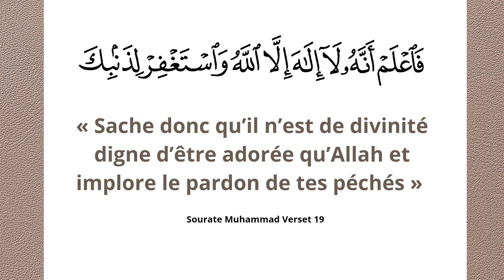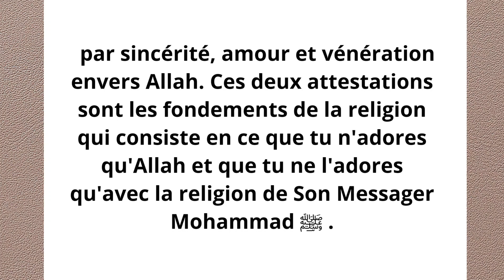L'obligation du musulman Cheikh Ibn Baz